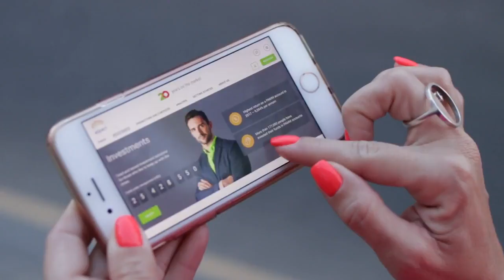ВВС США случайно раскрыли данные о секретном бомбардировщике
По опубликованному в сети фото эксперты вычислили размеры B-21 Raider, которому пророчат стать самым крутым военным самолетом мира.